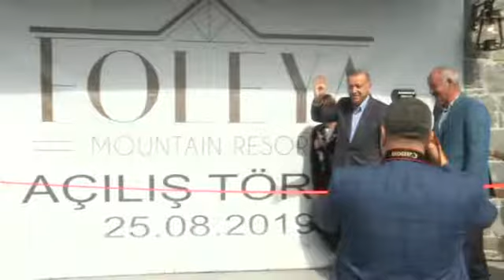Erdoğan: Hiçbir şehidimizin tek damla kanı boşa gitmeyecek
Cumhurbaşkanı Erdoğan, Trabzon’daki toplu açılış töreninde yaptığı konuşmada, “Hiçbir şehidimizin tek damla kanı, hiçbir kahramanımızın fedakârlığı Allah'ın izniyle boşa gitmemiştir, gitmeyecektir. Dün, bugün 22 teröristi içeride ve dışarıda öldürdük. Askerimizle, polisimizle, güvenlik korucularımızla, jandarmamızla, dağ tepe demeden bu mücadeleyi sürdürüyoruz, sonuna kadar sürdüreceğiz” dedi.
Cumhurbaşkanı Recep Tayyip Erdoğan, Trabzon’da ilk olarak Tonya ilçesindeki Foleya Mountain Resort Otel'in açılışını gerçekleştirdi.
Açılış töreninde konuşan Cumhurbaşkanı Erdoğan, otel yatırımı gerçekleştiren girişimcileri tebrik ederek, açılışı gerçekleştirilen otelin, yaylalar için örnek teşkil ettiğini söyledi.

“TÜRKİYE BU YIL TURİZMDE PATLAMA YAŞIYOR”
Türkiye’nin bu yıl turizmde patlama yaşadığını, şu anda 52 milyon turistin Türkiye’de misafir edildiğini dile getiren Cumhurbaşkanı Erdoğan, “Doğu Karadeniz şu anda turist kaynıyor. İnanıyorum ki şu anda bu yayladaki konaklama başka olacak. Ama bizim Trabzon merkezdeki otelleri arttırmamız lazım. Valimizle de gelirken yolda bol bol bunları konuştuk. İnşallah otellerimiz ne kadar artarsa turistler daha çok daha fazlasıyla Trabzon’a gelecek. Hele hele bu yayla evlerini gördükleri zaman da durum çok daha farklı olacak” dedi.